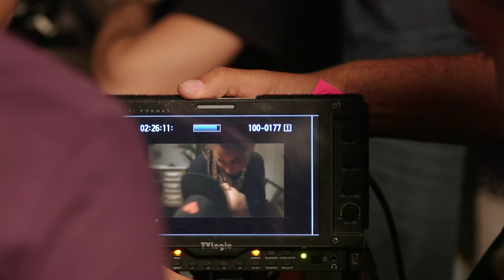MAKING OF #05 - Supa Supa - Final Kiss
Tu veux apprendre comment mettre en lumière le fameux baiser de  Supa Supa ? Retrouve les meilleurs techniques dans ce nouveau making of.

Making-of : Maxime Coltier

Une série réalisée par Bounty/Banana - Steven Briand & Julien Jourdain de Muizon

Écrit par Steven Briand, Julien Jourdain de Muizon, Guillaume Darnault

© VAST BE MESS PRODUCTION - 2016
Samson Briand, Steven Briand, Sébastien Guitton

Avec
Supa Supa : Julien Jourdain de Muizon
La Fille : Eva Studzinski
Mega Mega: Luca Fiore / Alice Gingembre
Le Bogoss : Virgile Daudet
Granpa Granpa : Guillaume Darnault
Pote de Supa Supa : Steven Briand
Bras tatoué : Milos Trkulja
L'homme sans pantalon: Baptiste Lorber
Chauffeur de camion / Ninja 1 : Rémi Brissaud
Ninja 2 : Anwouar Marhfour
Ninja 3 : Tristan Maillet
Fille en maillot 1 : Anna Polina
Fille en maillot 2 : Charlie Bear
Doublure fille en maillot : Janine Gourgel
Pére & Mère de Supa Supa : Christian & Mey Kien Jourdain de Muizon

Assistant réalisateur : Luc Finalteri
Scripte : Manon Bernard
Chef Opérateur : Simon Filliot
Assistant Opérateur : Philippe Baranzini / Arthur Scotti
Électricien / Machiniste : Rémi Brissaud
Chef animateur Stop Mo: Victor Haegelin
Animateurs 2D: Ling Xi Zhang, Hugo Louiset, Julien Jourdain de Muizon
Chef décoratrice : Émilie Boutillier
Assistant décorateur : Romain Mouscadet
2ème assistant décoratrice : Ingrid Buffetaut
Styliste: Raphaële Anfré
Costumier & FX plateau: Nicolas Brosseau
Habilleuse : Manon Bernard
Directrice de production : Elsa Boutault-Caradec
Régisseurs : Rémi Chautant, Boris Taton
Renforts plateau : Tiago Felder, Cyrille Glotin, Céline Boursin, Tristan Maillet

Post production: Studio Kippik
Monteuse : Julie Quintard
Superviseur VFX & compositing: Nicolas Fuminier
Graphiste/Carton illustration : Tristan Maillet
Étalonnage : Firm - Julien Amard / Nicolas Gautier

Compositeur : Keizomachine!
BeatBoxer 1 : Scouilla
Beatboxer 2 : David X
Beatboxer 3 : K.I.M.
Beatboxer 4 : Steven Briand
Ingénieur du son : Nicolas de Cazenove
Ingénieur du son studio: Etienne Caylou